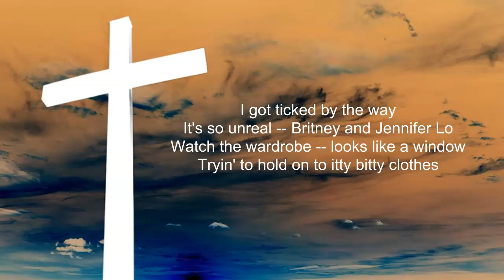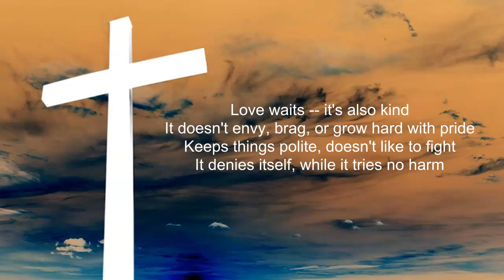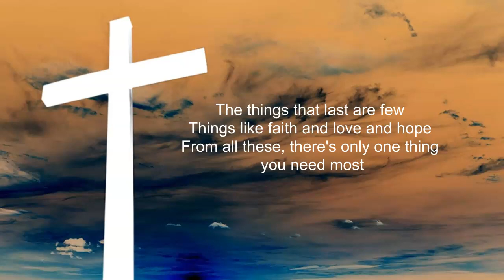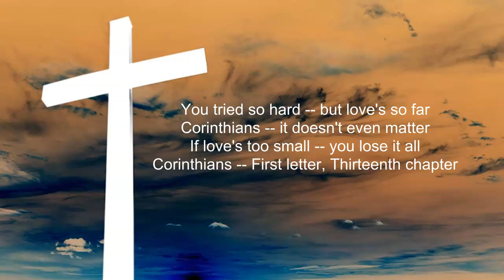Corinthians - Apologetix with Lyrics